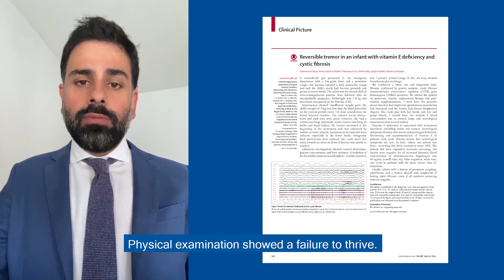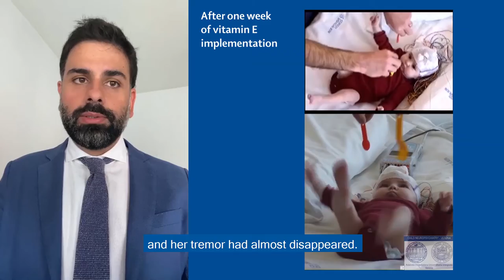Cystic fibrosis causing failure to thrive – despite national screening programme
Tremor, cough, and failure to thrive in cystic fibrosis

Read the full Clinical Picture, Reversible tremor in an infant with vitamin E deficiency and cystic fibrosis, in The Lancet